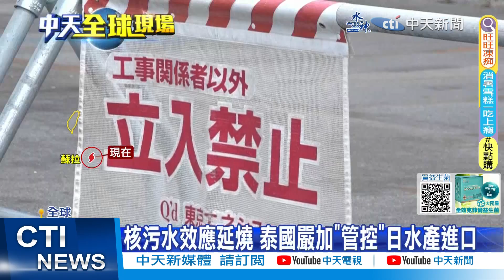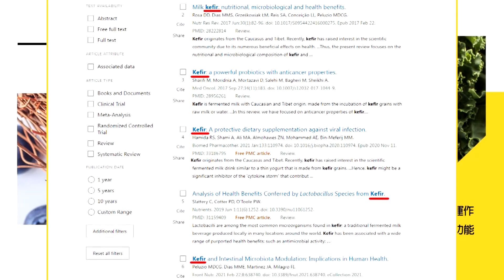【每日必看】華爾街日報:若川普回白宮 挺台恐動搖｜騷擾電話響不停 日召見陸駐日大使抗議 20230829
00:00 華爾街日報:若川普回白宮 挺台恐動搖
01:07 日準航母出雲號 首次靠泊馬尼拉
02:00 騷擾電話響不停 日召見陸駐日大使抗議
02:41 日本公明黨代表團訪華推遲 陸外交部:雙方商定
03:45 抗議核污水排海 陸民眾"上千通電話"打爆日餐廳